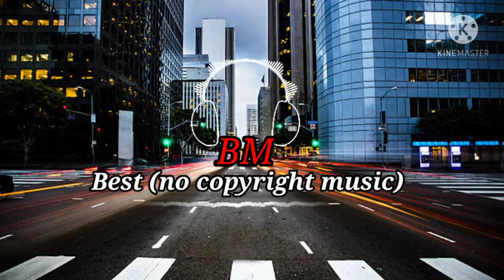Desmon - Undone [Feat. Steklo] [BM Best no copyright music Release ]